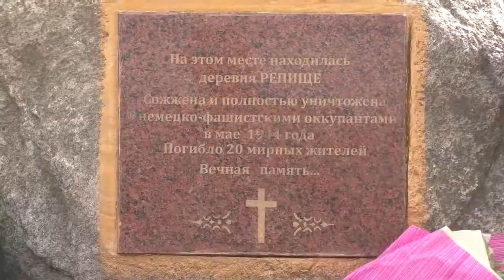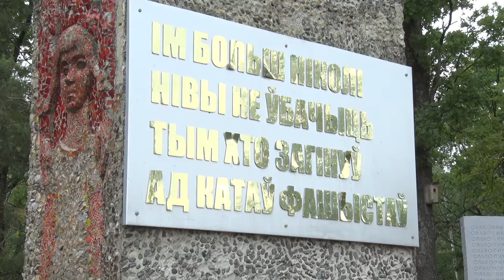Памятный знак на месте сожжённой деревни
Символ памяти, вместо пепла.  Осиповичский район сегодня отметил 75-ю годовщину освобождения. На военном полигоне «Репище» на месте сожженной фашистами деревни был торжественно открыт мемориал.